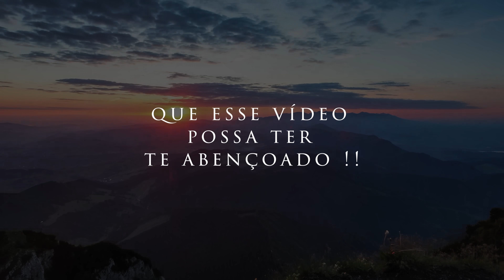Ela mostrou pro marido que consegue ser independente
Olá meus lindos que Deus abençoe a todos.
Ative os sininhos para receber notificações sempre que postarmos conteúdos.
Conheça todos os canais.

Você também pode acessar e adquirir nossa novidades como os nossos perfumes, ande cheiroso com a nossa fragrância importada.